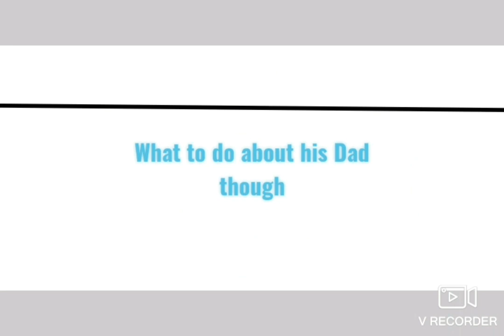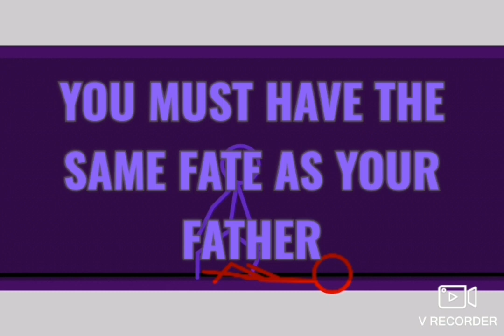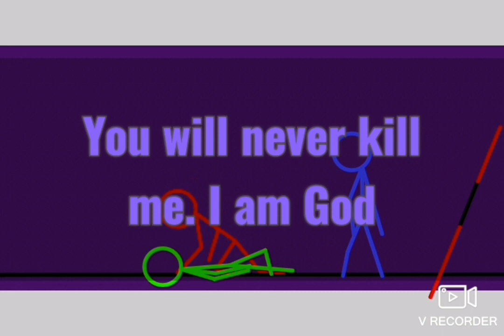EC EPISODE 5 TO 10